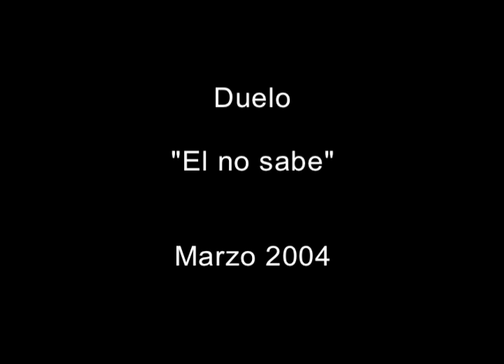Duelo - "El no sabe"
Duelo con “El no sabe” en Marzo 2004.